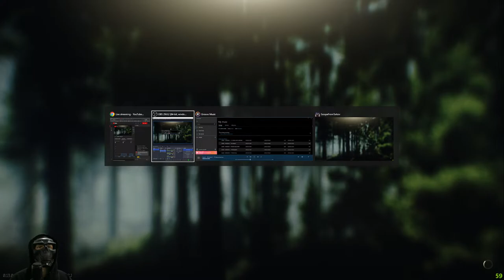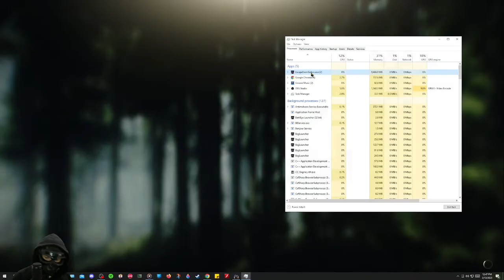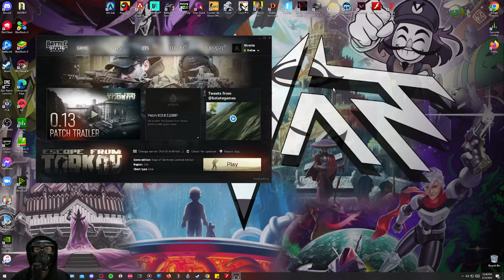Escape From Audio Aphasia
Testing Escape From Tarkov Audio with LSR306's out of a Scarlett 2i2 3rd gen ASIO. in an Equilateral Triangle setup.

My theory is that a true stereo field with a proper low-end freq response translates to a much better sense of position. as low end is omni-directional